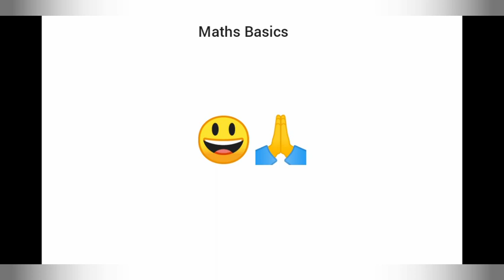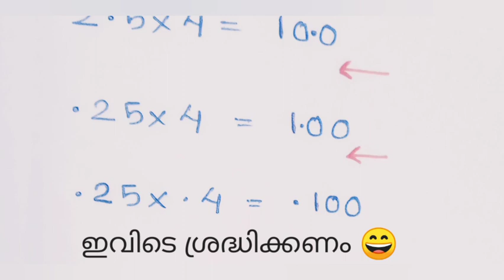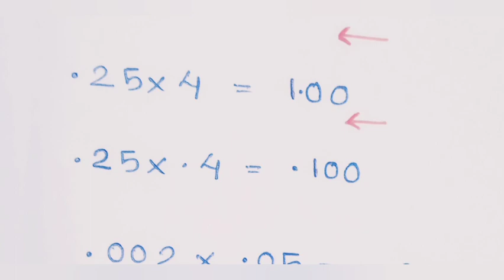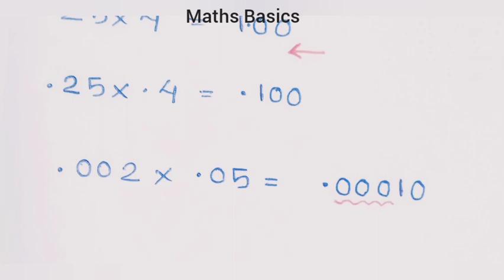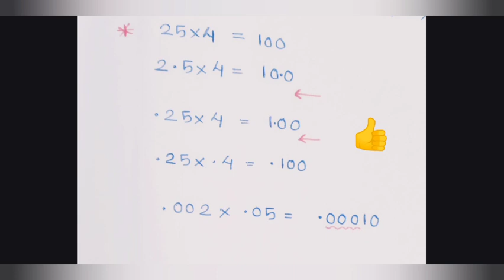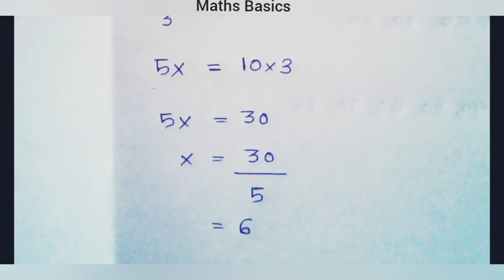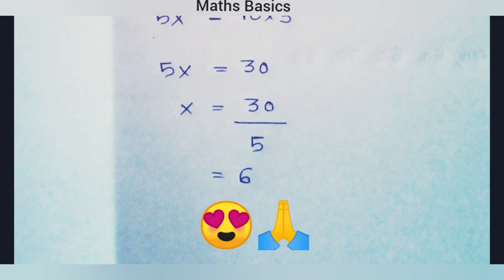Maths_Basics നമുക്ക് കുറച്ച് Maths ആയാലോ??||Maths Basics For SSLC/High School Students🤩✌️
For More Videos of Class 10

Cass 10  English Medium Textbook